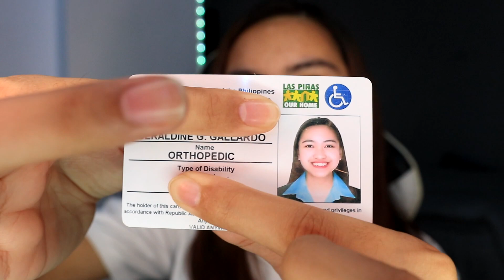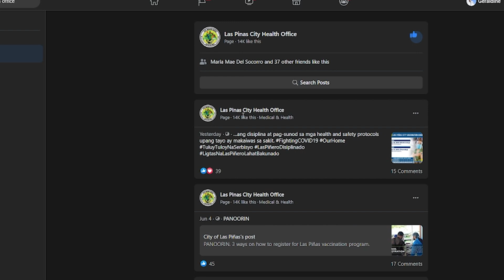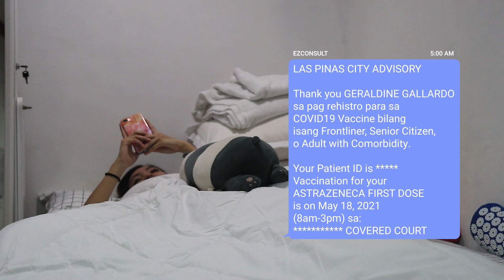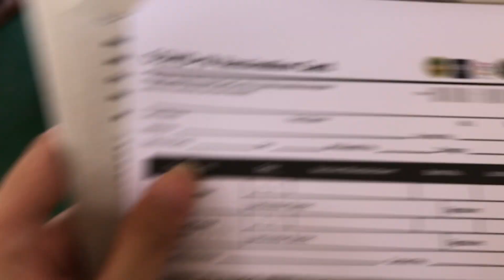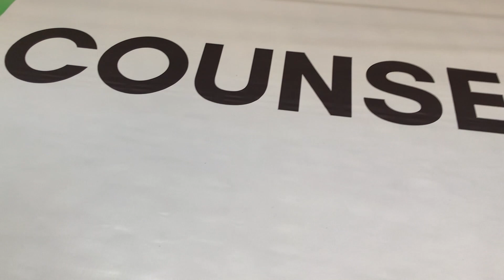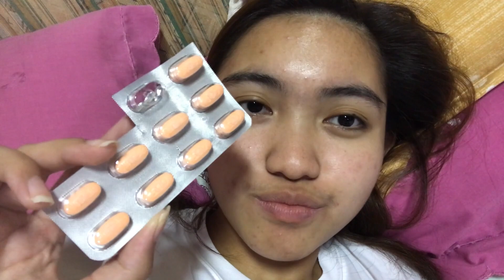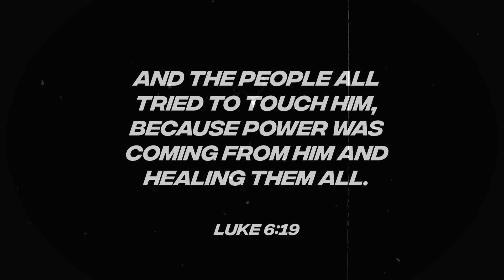MY VACCINE EXPERIENCE (Astrazeneca Side effects, Philippines) | Geraldine Gallardo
Good morning! Sharing my COVID19 Vaccine Experience! Including the side effects. I got the Astrazeneca shot! Get Vaccinated and Register on your LGU ❤️  Enjoy! God bless!